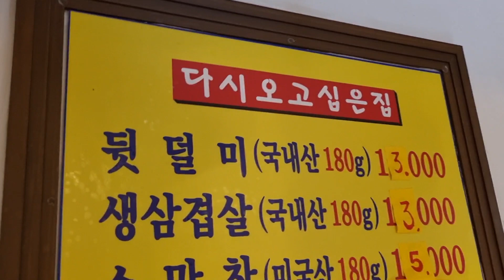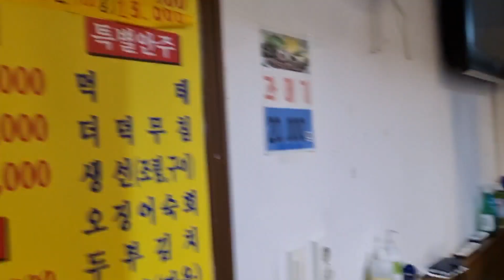뭉텡이 덜미살 아시나요??